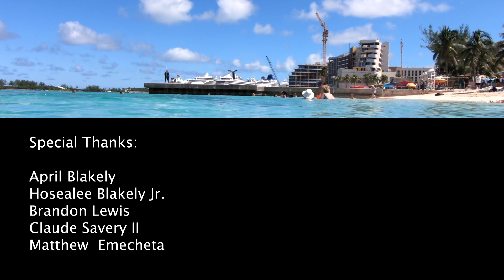WELCOME TO TRAVELING-A-BALD!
Ahhh… Yes! The very first video…

I was once told “if you build it they will come”! Well I’ve pondered with the idea for a while now and its about that time. This whole thing is new to me, while hating the way my voice and laughter sounds on video. Ive always told my friends and family “it will never happen” when they’ve said I need a camera following me at all times, I don’t know why, but they said you never know what your gonna get. It’s that time in my life that I open those doors and try something new. Well the time has come and sooo with that being said… Welcome to Traveling-A-Bald!

Hi, Im Alvin, 30 years old, with a history of film/video production and have being told I have an open and bright personality. Ive had a heck of a past with this thing called life, but nothing has brought me down. While still looking for that “thing” in my life; here on Traveling-A-Bald we will explore my traveling experiences and a little into my personal life. “This is gonna be great!” Thats what the nervous me keeps saying. Join along in the fun!

P.S.
Thanks Mom - for the name!

Whoops... Correct Spelling of Instagram: @iAlvinRashad

Filmed on a Canon 5D Mark III

Produced By: ThisIzDelta
Engineered By: Delrashawn Boykins
ThisIzDelta.com  /  @ThisIzDelta